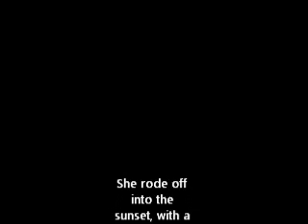Saints Row The Third - Zombie Estelle Getty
When it comes to running things in Steelport, you need only to call upon our character recreation of Zombie Estelle Getty.